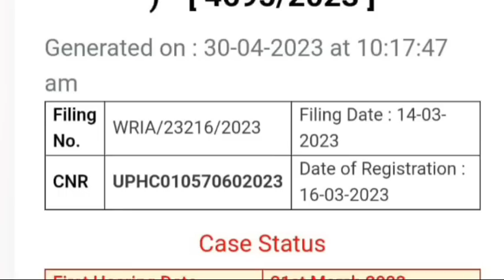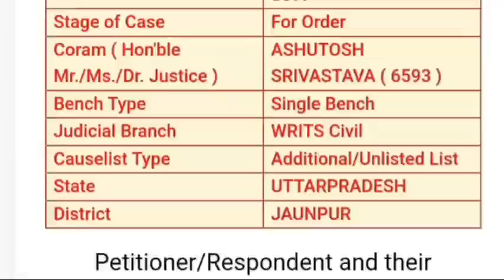UP PRIMARY TEACHER VACANCY COURT UPDATE|BIHAR 7TH PHASE TEACHER ELIGIBLITY UPDATE|SUPERTET|CAREERBIT